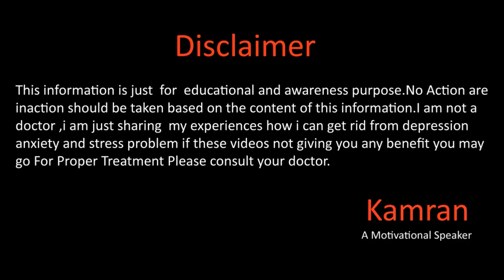Good training for children | Bacho Ki Achi Tarbiat Ka Tariqa By Kamran Sharif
Hope you will be doing well in this video we will talk about how you can train your children well bacho ki tarbiat achi tarbiat kaise karen for more details please watch full video and dont forget to share this video with others thankyou so much for private coaching you may contact me at
Whats app
Gmail
You Mar Write us email at
Kamran